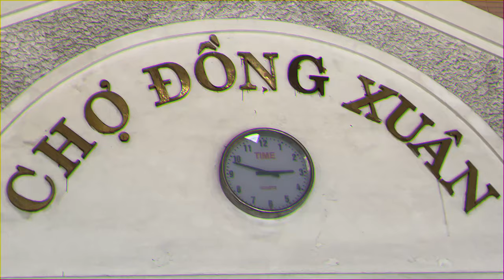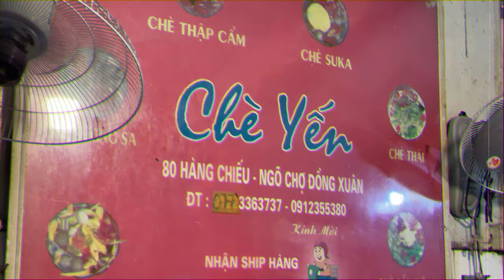FOOD TOUR | Ngõ chợ Đồng Xuân | Cầm 200k chúng tớ đã ăn được gì??